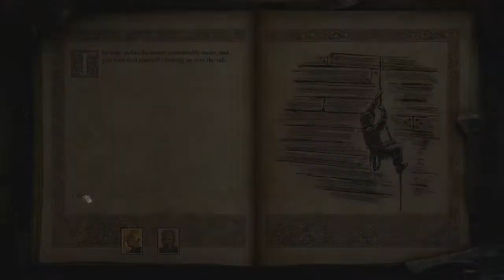Pillars of Eternity II Deadfire Ep2 ~No Com